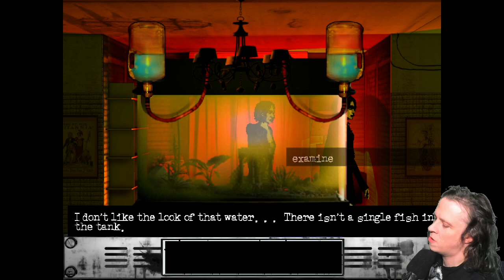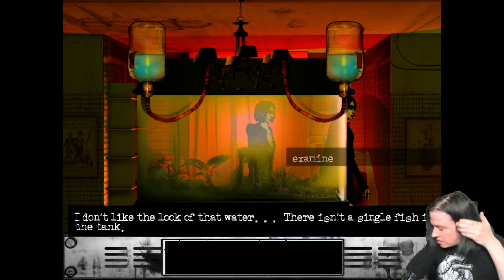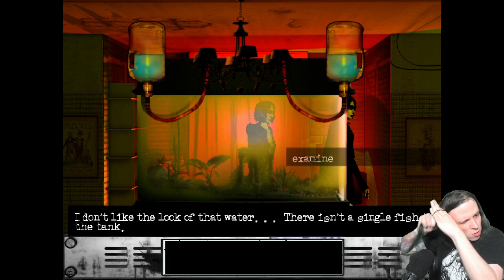ROD PLAYS THE CAT LADY! ► EPISODE 16